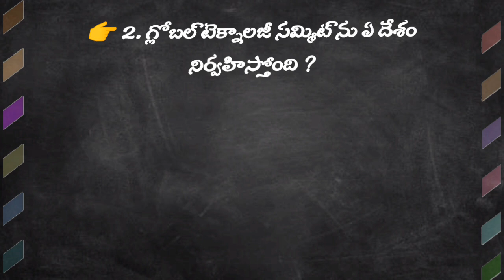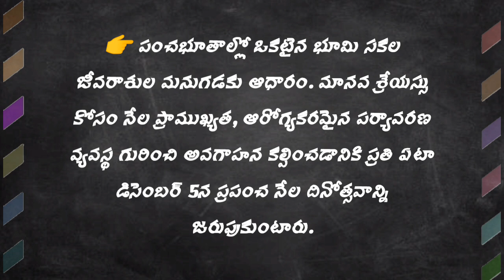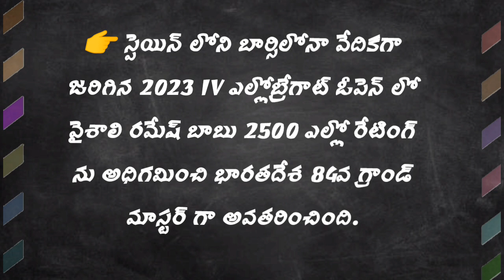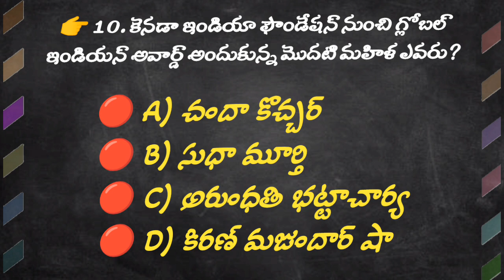కరెంట్ అఫైర్స్ (Part 153) / APPSC / TSPSC / daily current affairs